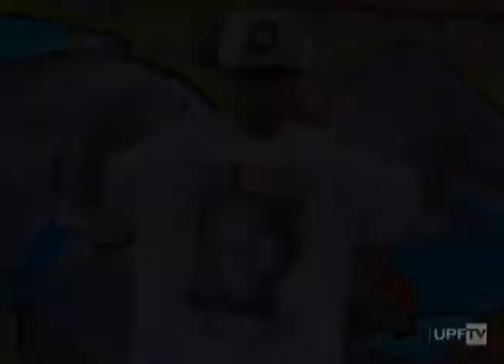Diretoria dos Lokos – Acorde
Levar a cultura do hip hop para as escolas de Carazinho e região. Esse trabalho é o assunto do quadro Acorde de hoje.